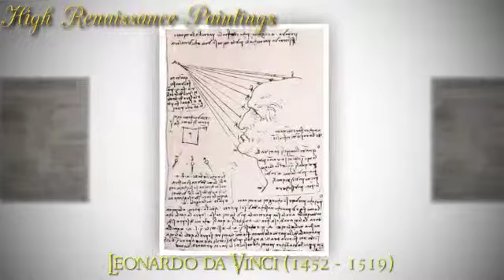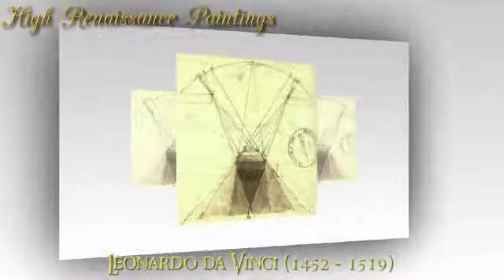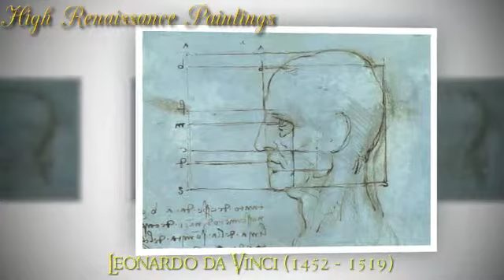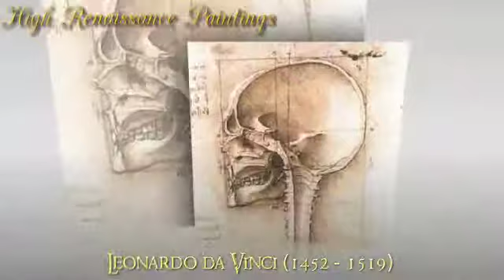Leonardo da Vinci - Painter of Famous Renaissance Masterpieces - Video 6 of 6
Leonardo di ser Piero da Vinci (April 15, 1452 -- May 2, 1519) was an Italian Renaissance polymath: painter, sculptor, architect, musician, mathematician, engineer, inventor, anatomist, geologist, cartographer, botanist, and writer. His genius, perhaps more than that of any other figure, epitomized the Renaissance humanist ideal. Leonardo has often been described as the archetype of the Renaissance Man, a man of "unquenchable curiosity" and "feverishly inventive imagination"

Leonardo da Vinci - The Man Who Wanted to Know Everything

"A painter should begin every canvas with a wash of black, because all things in nature are dark except where exposed by the light."

"Painting is poetry that is seen rather than felt, and poetry is painting that is felt rather than seen." ― Leonardo da Vinci

"Once you have tasted flight, you will forever walk the earth with your eyes turned skyward, for there you have been, and there you will always long to return." ― Leonardo da Vinci

"Study without desire spoils the memory, and it retains nothing that it takes in." ― Leonardo da Vinci

"The painter has the Universe in his mind and hands." ― Leonardo da Vinci

"It had long since come to my attention that people of accomplishment rarely sat back and let things happen to them. They went out and happened to things." ― Leonardo da Vinci

"One can have no smaller or greater mastery than mastery of oneself." ― Leonardo da Vinci

"Nothing can be loved or hated unless it is first understood." ― Leonardo da Vinci

"Life is pretty simple: You do some stuff. Most fails. Some works. You do more of what works. If it works big, others quickly copy it. Then you do something else. The trick is the doing something else." ― Leonardo da Vinci

"The noblest pleasure is the joy of understanding." ― Leonardo da Vinci

"The smallest feline is a masterpiece." ― Leonardo da Vinci

"As a well spent day brings happy sleep, so life well used brings happy death." ― Leonardo da Vinci

"Nothing strengthens authority so much as silence." ― Leonardo da Vinci

"Art is never finished, only abandoned." ― Leonardo da Vinci

"The greatest deception men suffer is from their own opinions." ― Leonardo da Vinci

"I love those who can smile in trouble, who can gather strength from distress, and grow brave by reflection. 'Tis the business of little minds to shrink, but they whose heart is firm, and whose conscience approves their conduct, will pursue their principles unto death" ― Leonardo da Vinci

"The function of muscle is to pull and not to push, except in the case of the genitals and the tongue." ― Leonardo da Vinci

"I love those who can smile in trouble..."― Leonardo da Vinci

The list below is a small selection of the Famous Paintings available.

1) The Virgin of the Rocks, Leonardo Da Vinci, 20 x 24 inch canvas, Hand Painted Canvas Art, Price: $149.00, In Stock! Ships in 1-2 days

2) The Last Supper, Leonardo Da Vinci, 36 x 24 inch canvas, Hand Painted Canvas Art, Price: $448.00

3) Mona Lisa, Leonardo Da Vinci, 24 x 36 inch canvas, Hand Painted Canvas Art, Price: $269.00

4) Mona Lisa, Leonardo Da Vinci, 20 x 24 inch canvas, Hand Painted Canvas Art, Price: $149.00, In Stock! Ships in 1-2 days

5) Lady With an Ermine, Leonardo Da Vinci, 20 x 24 inch canvas, Hand Painted Canvas Art, Price: $149.00, In Stock! Ships in 1-2 days

6) Female Head (La Scapigliata), Leonardo Da Vinci, 20 x 24 inch canvas, Hand Painted Canvas Art, Price: $149.00

7) Mona Lisa Pre-Framed, Leonardo Da Vinci, 20 x 24 inch canvas, Hand Painted Canvas Art, Price: $378.00, In Stock! Ships in 1-2 days

8) The Last Supper Pre-Framed, Leonardo Da Vinci, 36 x 24 inch canvas, Hand Painted Canvas Art, Price: $667.00

9) Lady With an Ermine, Leonardo Da Vinci, 24 x 36 inch canvas, Hand Painted Canvas Art, Price: $269.00

10) Lady With an Ermine Pre-Framed, Leonardo Da Vinci, 24 x 36 inch canvas, Hand Painted Canvas Art, Price: $428.00